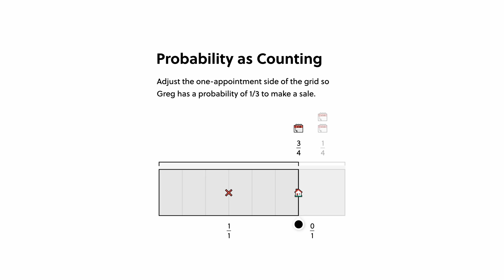My Top 10 Philosophy Books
The first 200 people to use my link get 30 days free!

I've been asked several times to make a top 10 list of philosophy books. It is hard to do that. But I've tried. These are, I think, the 10 best works of philosophy that I've ever read.

→ Books
Phenomenology of Spirit
Philosophical Investigations
Foundations of Arithmetic
Consolation of Philosophy
Truth & Objectivity
The Gay Science
A Treatise of Human Nature
After Virtue
Nicomachean Ethics

00:00 - Introduction
00:32 - Hegel
02:35 - Wittgenstein & Frege
05:59 - Brilliant
07:11 - Boethius
09:01 - Wright
10:57 - Nietzsche
13:17 - Hume
16:06 - Augustine
17:19 - MacIntyre
19:54 - Aristotle